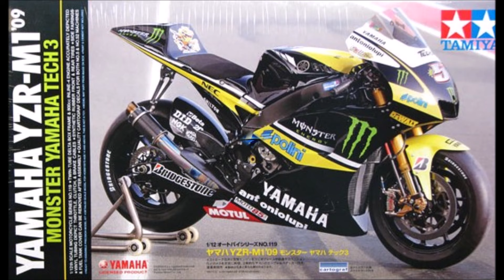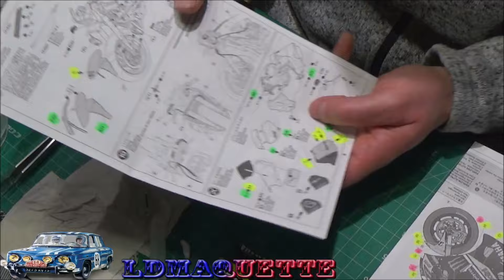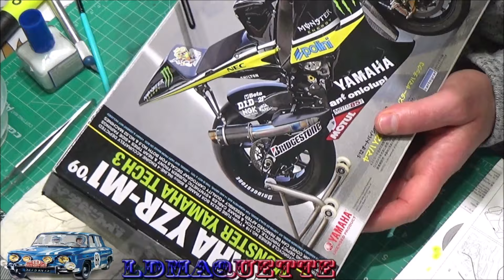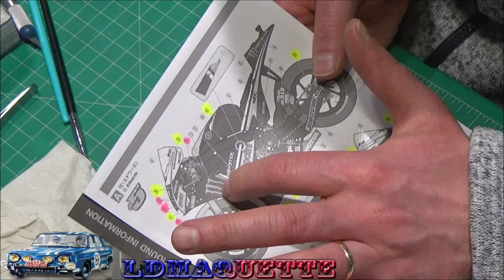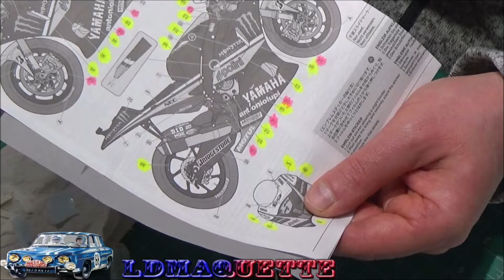Pose des Décalques Etape 3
Cc les amis Bon Visionnage bye Bye !!